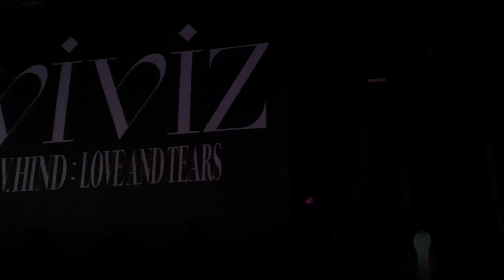VIVIZ INTRO “Untied” fancam V.hind Love and Tears World Tour (Columbus,OH) at The King of Clubs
VIVIZ concert opening song “Untied” fancam V.hind Love and Tears World Tour in Columbus Ohio at The King of Clubs